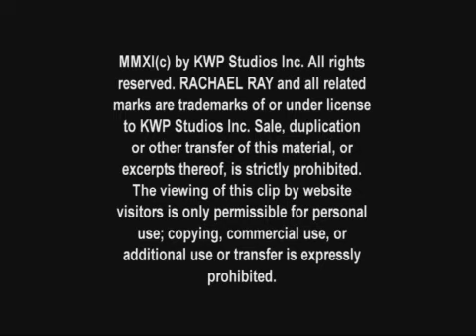Jessica and Ashlee Simpson at Rachael Ray Show (12/12/11) Part 1